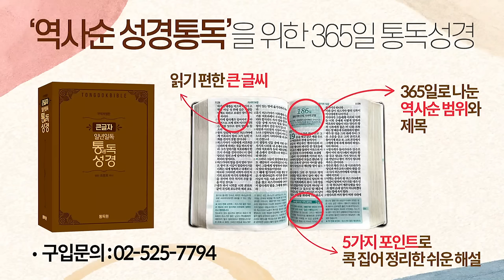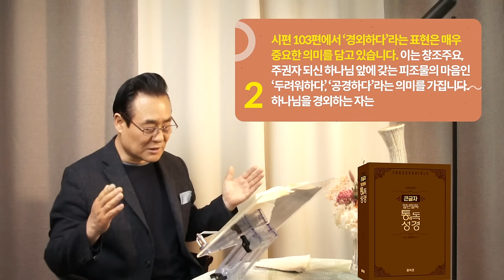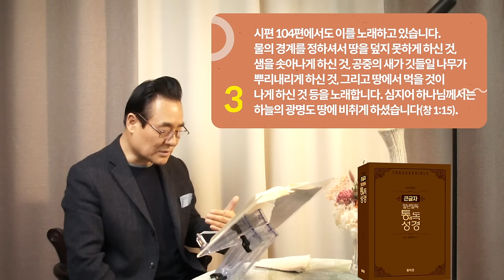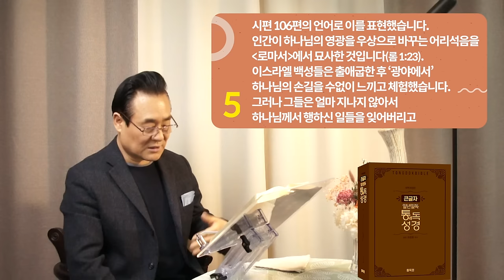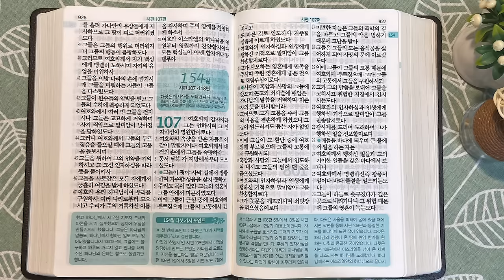역사순 통독성경 153일 | 이스라엘의 죄를 용서하시고 구원을 베푸신 은혜의 역사를 회고합니다 | 시편 103-106편 | 세계적인 신학자 통박사 조병호의 성경통독